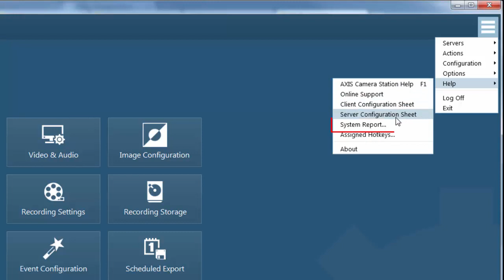AXIS Camera Station – Generate system report, client and server connected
This video shows how to generate a system report when the connection between AXIS Camera Station Client and Server can be established. The System report is required when contacting AXIS Support and can be generated directly from AXIS Camera Station Client.
If the connection between AXIS Camera Station Client and Server cannot be established, refer to video “Generate system report, client and server not connected”